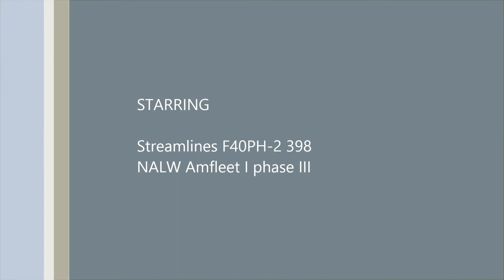OpenRails The Federal train 66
The mid 90's Metroliner, the Federal from Boston, MA to Newport News, VA.